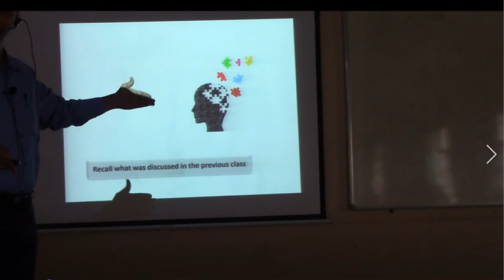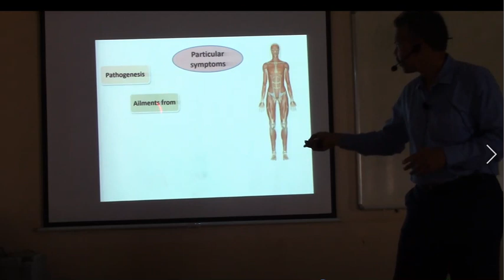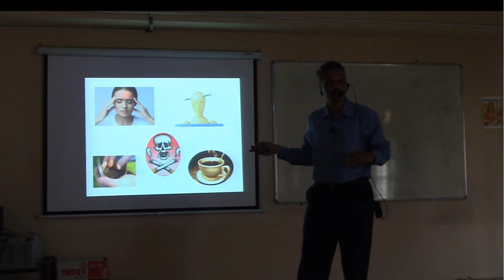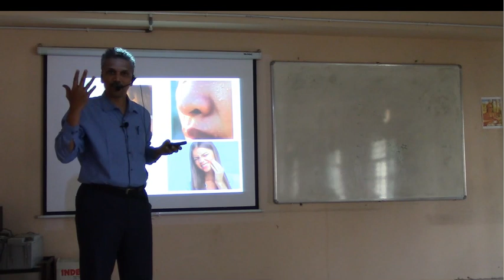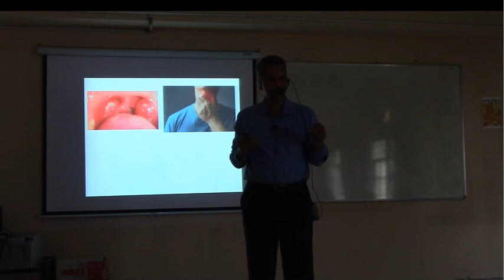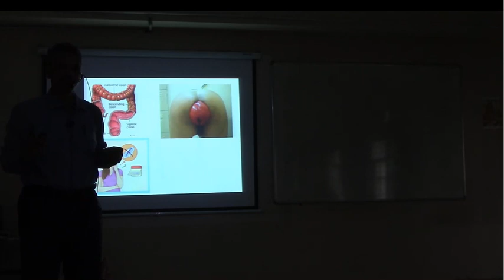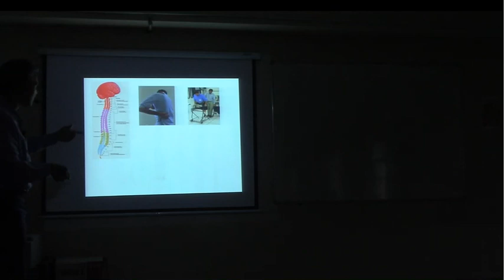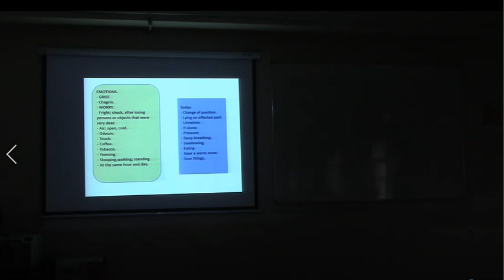Ignatia Particulars Dr VijayKrishna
In this class which is the conclusion of Ignatia, I have explained the important particular symptoms with example and cases.
I have explained how the particulars learning can be learnt and understood better.